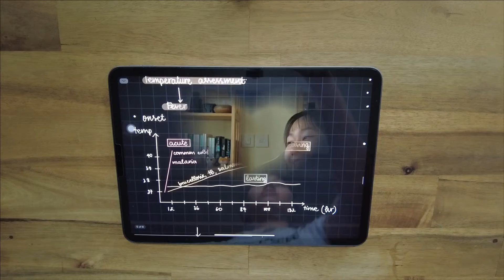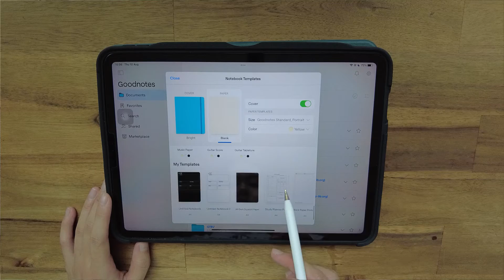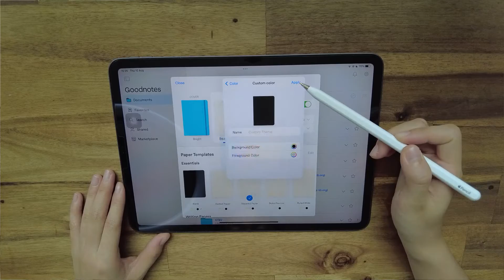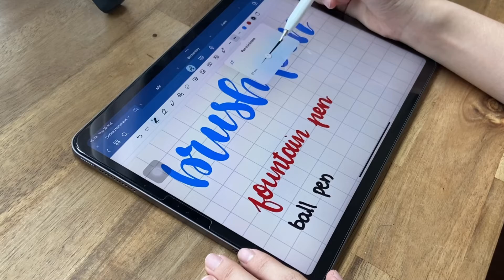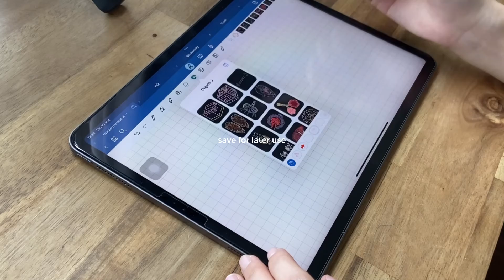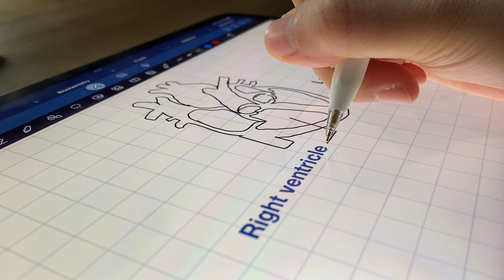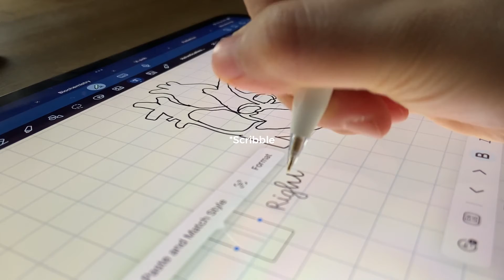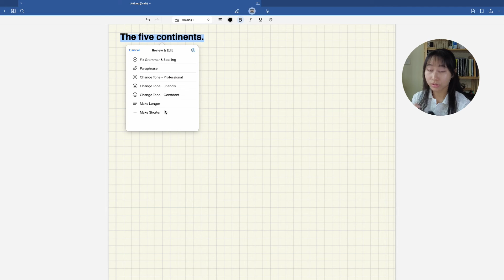Ghi chép trên iPad nhanh, đẹp, hiệu quả | Goodnotes 6 | phụ kiện iPad | Digital Notes Tips & Tricks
[Tiếng Việt]
Năm nhất đại học, mình được mẹ mua cho chiếc iPad đầu tiên - iPad Gen 6 2018. Mình thích thú với cây bút Apple Pencil 1. Khi ấy, thị trường máy tính bảng - bút cảm ứng ở Việt Nam còn chưa mở rộng đối với các bạn sinh viên nên mình hay tìm tòi trên cộng đồng Instagram những ứng dụng hay, những cách viết bài đẹp.

Bây giờ sau 5 năm ghi chép điện tử, cũng đã quen với hình thức ghi bài này, mình muốn chia sẻ những mẹo mình cóp nhặt được. Mong rằng các bạn sẽ thấy video này hữu ích!

Những hình minh hoạ trong các bản ghi chép của mình được cắt ra từ video của Osmosis. Mình không vẽ/ sở hữu chúng nha!

[english]
In my freshman year of medical school, my mother bought me my first iPad - iPad Gen 6 2018. I was so into the Apple Pencil 1. At that time, having a tablet and a stylus was not yet common in Vietnam, especially among students. I often surf on Instagram for applications and ways to take beautiful notes.

Now, after 5 years of taking digital notes, I have become familiar with this form of writing, I want to share the tips I have learned throughout the journey. Hope you will find this video useful!

The illustrations in my notes are cut from Osmosis's videos. I don't draw/own any of them!

𝑻𝒊𝒎𝒆 𝒔𝒕𝒂𝒎𝒑𝒔
0:00 - Lời chào/ Greetings
0:30 - Lưu ý/ Disclaimer
0:57 - Chuẩn bị/ Prepping
4:46 - Tips 01: Mẫu giấy/ Paper Template
6:50 - Tips 02: Zoom Window (Goodnotes)
7:57 - Tips 03: Các loại bút/ Pens (Goodnotes)
9:55 - Tips 04: Tracing và Elements (Goodnotes)
11:28 - Tips 05: Copy Subject (iOS 16)
11:55 - Tips 06: Đường thẳng và hình khối/ Lines & Shapes (Goodnotes)
12:24 - Dành cho những bạn chữ xấu/ For those with illegible handwritings
12:39 - Tips 07: Đánh máy trên Goodnotes/ Type text on Goodnotes
13:04 - Tips 08: Scribble (iOS 16)
13:47 - Tips 09: Tiêu đề/ Headers
14:51 - Tips 10: AI (Goodnotes 6)